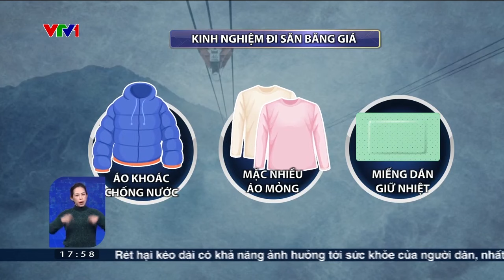Kinh nghiệm đi săn băng giá | VTV24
Những kinh nghiệm sẽ giúp bạn săn băng giá an toàn và hiệu quả.